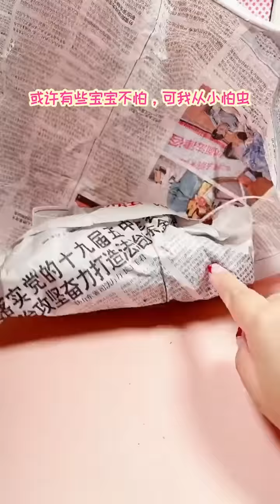来惹来惹，弗尼宝贝专场，需要有点心理准备的一集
（此频道非joyce本人，仅代发joyce新影片）